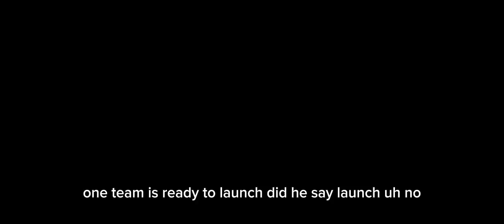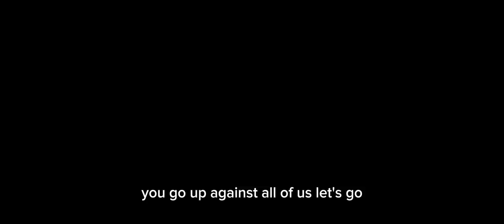PAW PATROL 2: THE MIGHTY MOVIE - Official Trailer (2023)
Watch the official trailer for Paw Patrol 2: The Mighty Movie! In theaters September 29, 2023.

The PAW Patrol pups transform into The Mighty Pups after a meteor crash lands in Adventure City. For Skye, the smallest member of the team, her new powers are a dream come true, but things take a turn for the worse when the pups’ arch-rival Humdinger breaks out of jail and teams up with a mad scientist to steal the superpowers for the two villains.